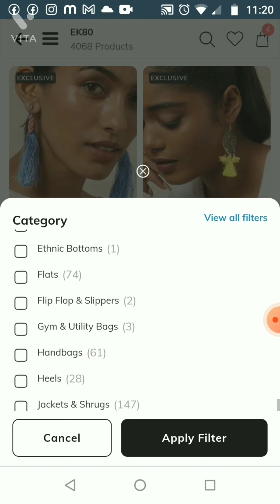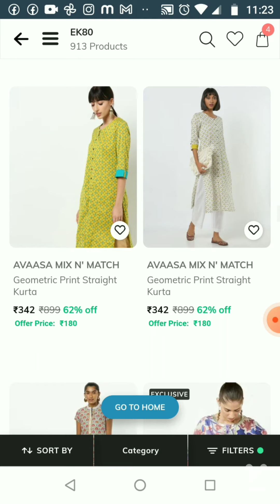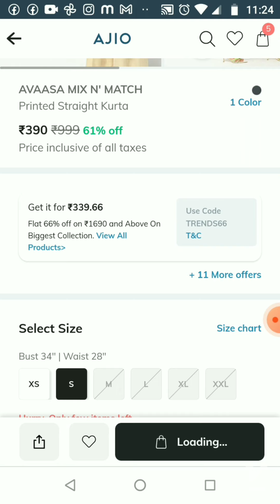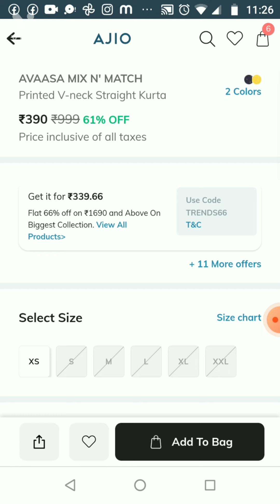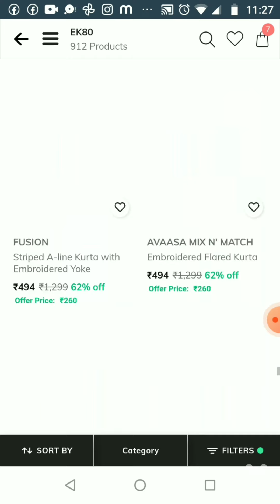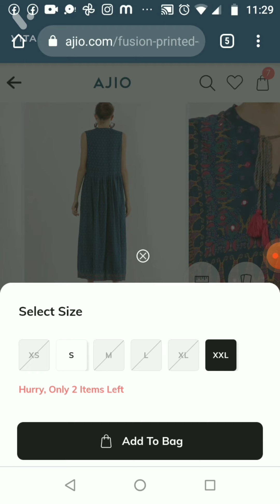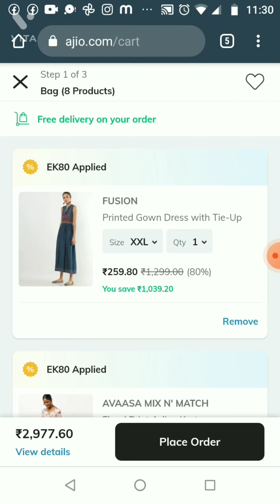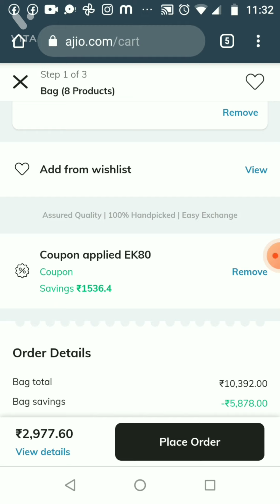AJIO 80% sale Live 😎EK80 coupon/ a-line Kurtis under ₹260/maxi dress/Valam Puruga